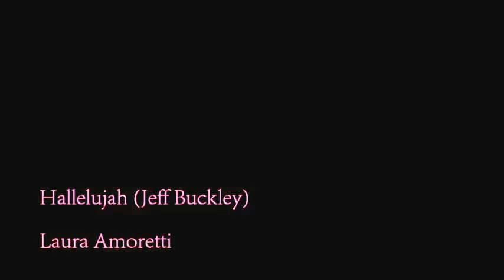Hallelujah - cover by Lúa Amoretti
Cover to the song "Hallelujah" (by Jeff Buckley) in the style of Alexandra Burke.

No copyright infrigement intended. I do not own the lyrics nor the song and I don't become any benefit from this video.